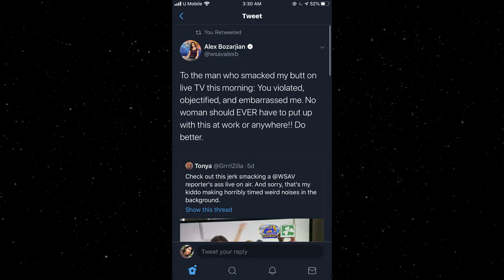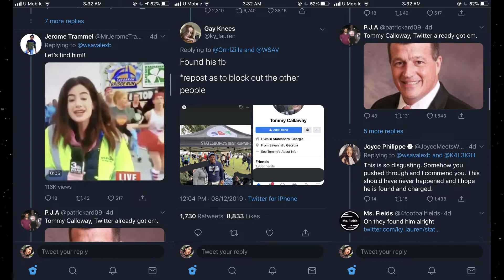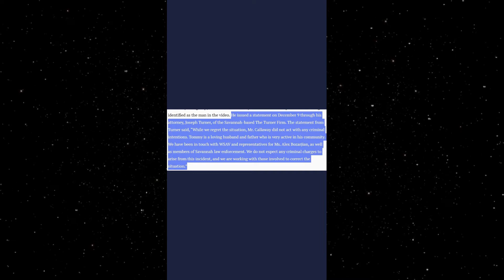Runner Who Slapped Reporter's Butt: "I Didnt Know Where I touched Her"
The married youth minister who was blasted for slapping a Georgia reporter's rear on live TV during a 5K has apologized.

Tommy Callaway, 43, sat down with Inside Edition for an interview following the swift backlash he received for slapping WSAV reporter, Alex Bozarjian, rear.

'I was caught up in the moment,' he said.

'I was getting ready to bring my hands up and wave to the camera to the audience, there was a misjudge in character and decision-making. I touched her back; I did not know exactly where I touched her.'

What do yall think about this?